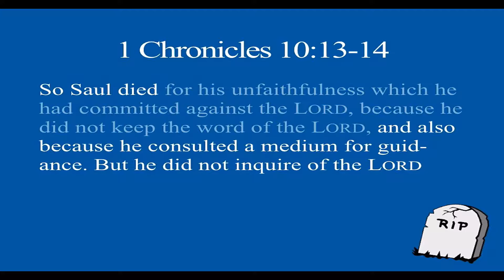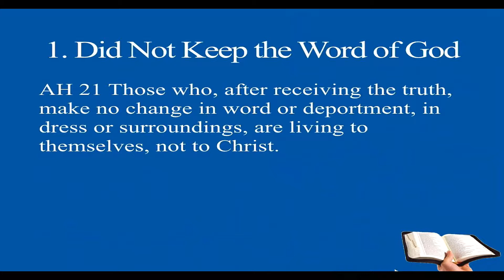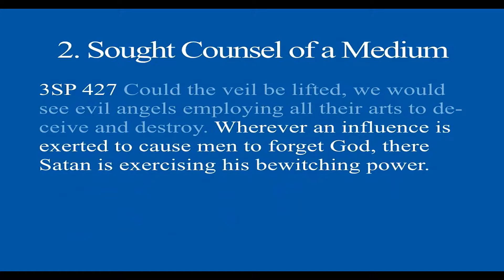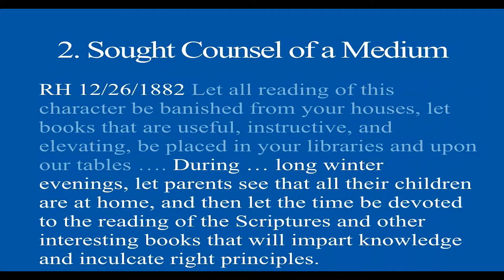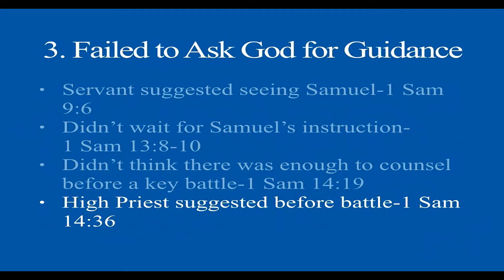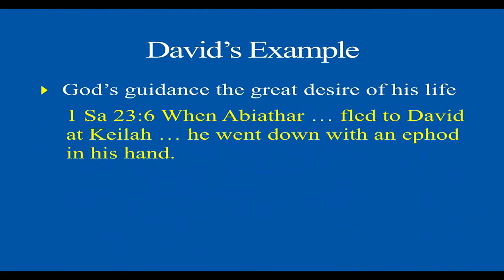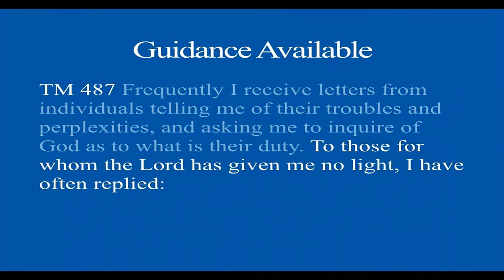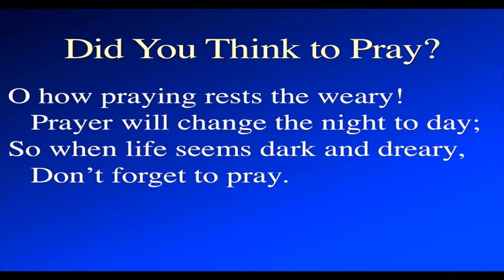Saul’s Three Errors | Phil Mills | 8-10-2019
See more in our video library or visit southbaysda.org